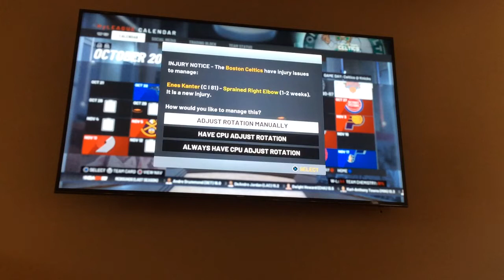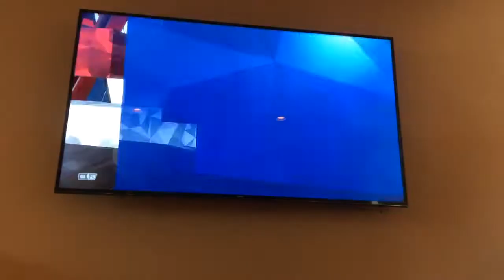I made a 7 foot seven man in NBA 2K!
Yo boys!